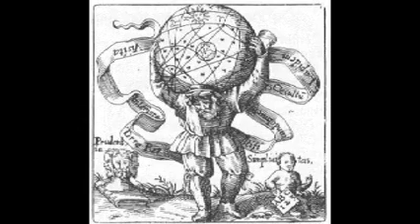Scott Mandelker PhD: Karma and the Negative Path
Comments on current human conditioning, karmic links over multiple lives, and consequences of the negative path.